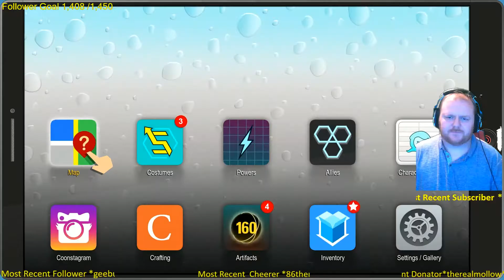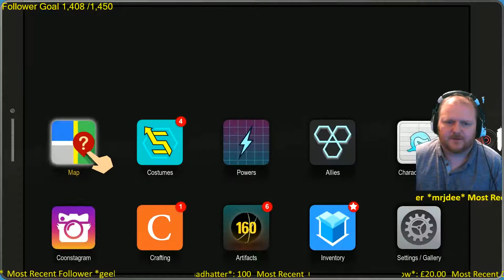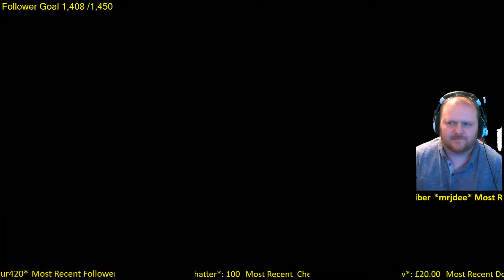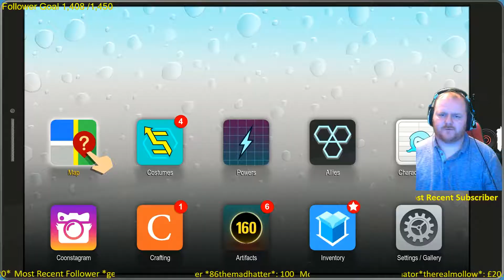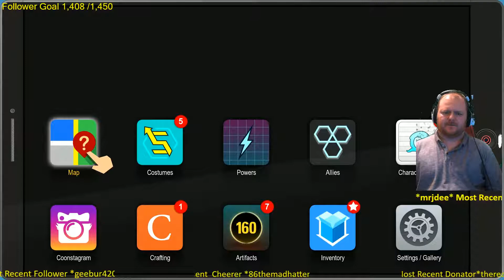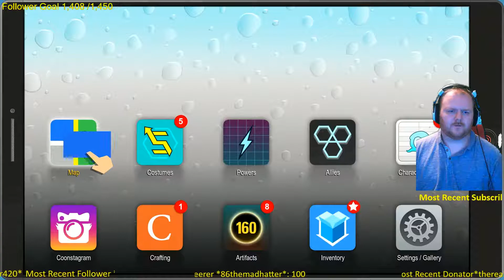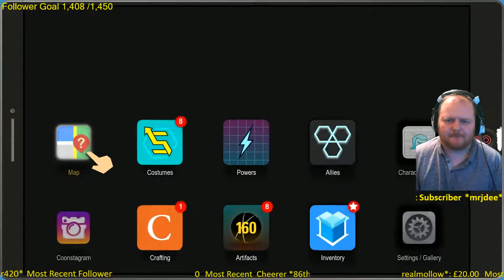South Park : The Fractured But Whole Part 3 On PS4,